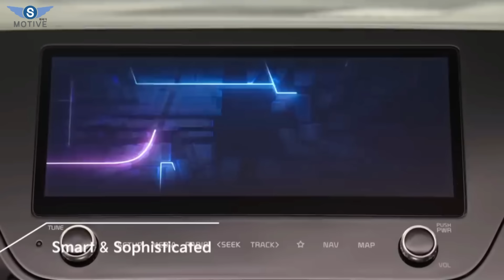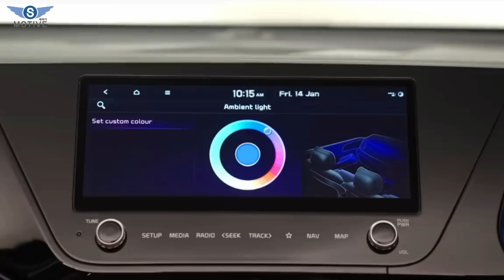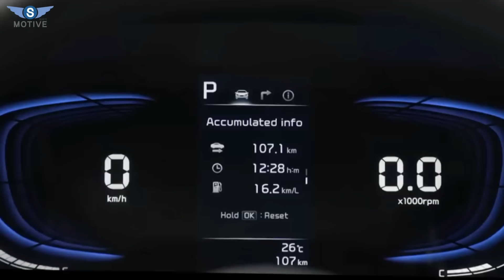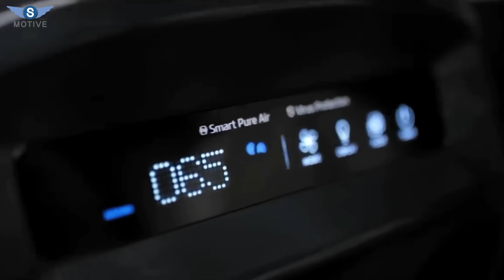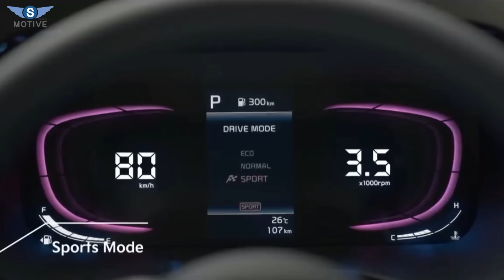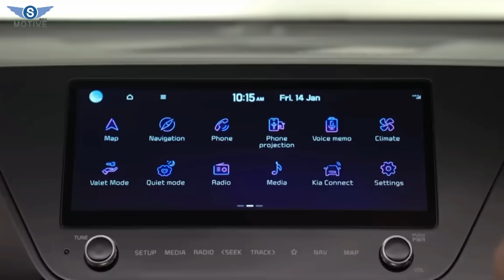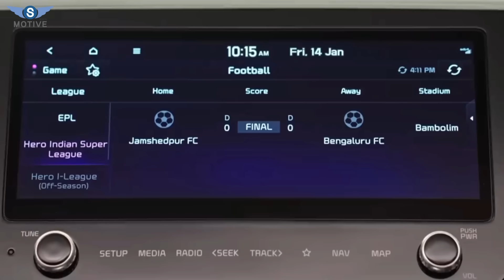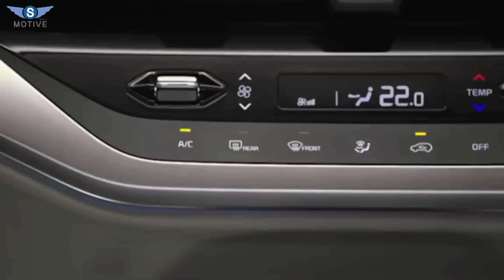아반떼 보다 싼 밴! 7인승 25년식 신형 카렌스 공개! 내수시장 2천만원대 풀옵션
안녕하십니까! s모티브 채작가입니다.
광고도 30초 이상 봐주시면 대단히 감사하겠습니다.
오늘은 기아자동차 카렌스 추가 정보 영상을 업로드하였습니다.
감사합니다.